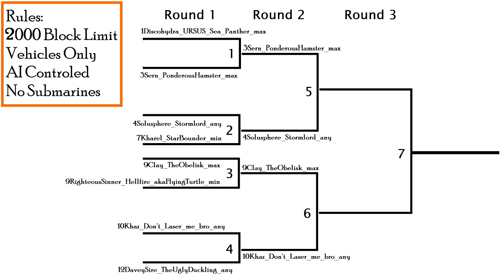From The Depths :: Ep 29 :: The Budkai 2K GT Part 2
From the Depths "The Budkai Grand Tournament 3K"

!!!Submissions need to be in by 10/10/2014!!!

Rules!:
-3000 Block Limit (block number can be found by pressing "V" when designing your vehicle)
-Vehicles Only
-Everything AI Controlled!
-Submarines are allowed!
-Your vehicle can spawn in with other vehicles (using Subvehicle Spawners) as long as the total count of blocks does not exceed 3000.

Include your:
-Name
-Ship Name
-Number of Blocks
-And Starting Range Preference
-Data.txt file

(Documents\From The Depths\Player Profiles\[user name]\Constructables\[ship name]\data.txt)

From The Depths is a physics-driven open world sandbox war game where you design and build anything you want! From vehicles, Flying Fortresses, Battleships, Planes, Submarines, Space Ships, Hot Air Balloons... and engage in a resource management global war... This be crazy.